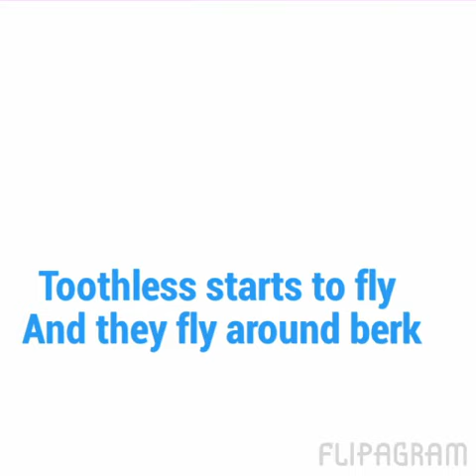Hicccanna part 4